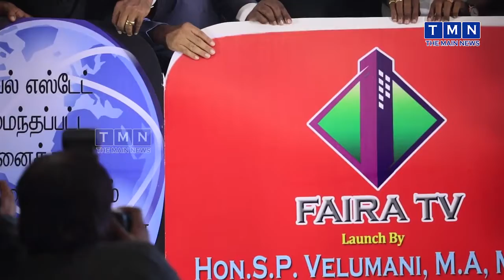FAIRA முப்பெரும் விழாவில் தலைவர் ஆ.ஹென்றிக்கு உள்ளாட்சித் துறை அமைச்சர் எஸ்.பி.வேலுமணி பாராட்டு.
Minister S P Velumani talks about E governace award in FAIRA Mupperum Vizha